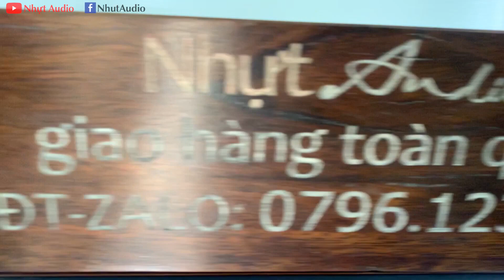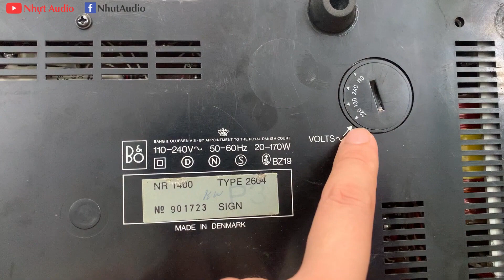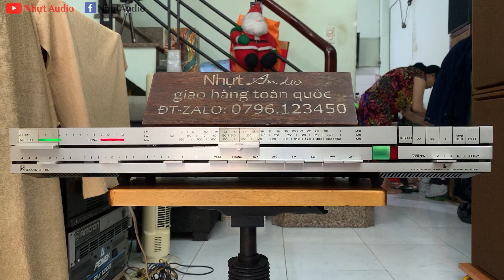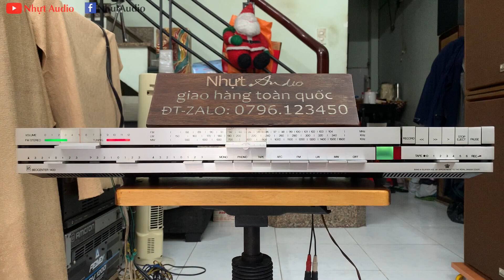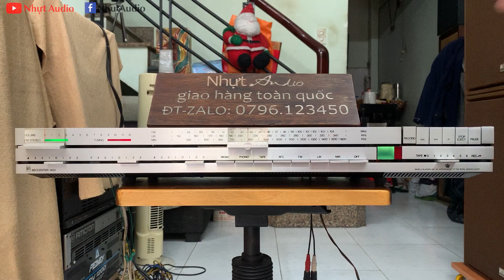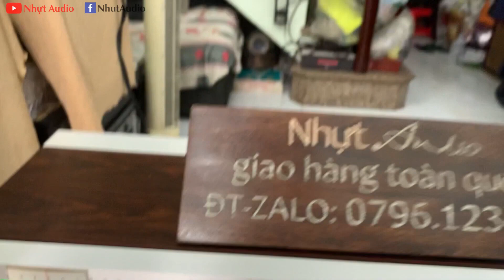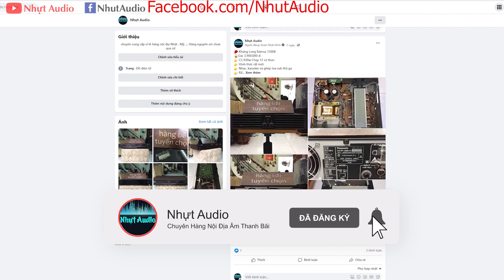BEOCENTER 1400, CHUYÊN TRỊ LOA ÂU & MỸ (3TR6) NHỰT AUDIO